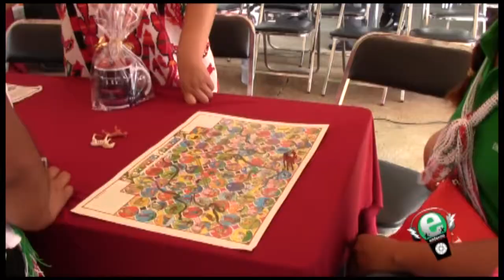Prog Entorno 02 Oct 2015 01